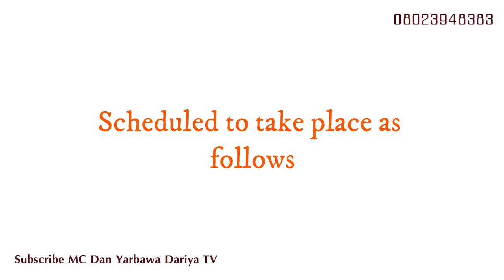Suleman Abubakar Ango